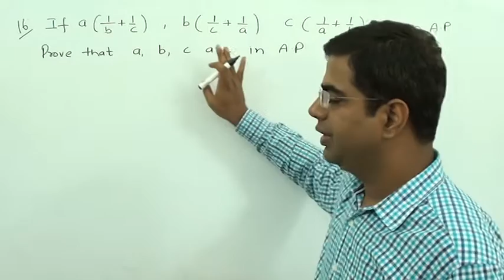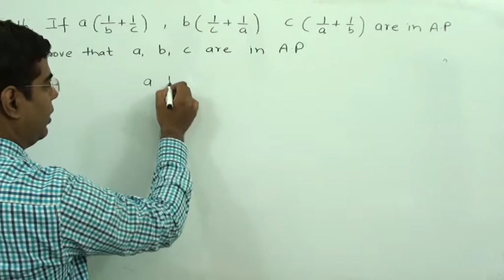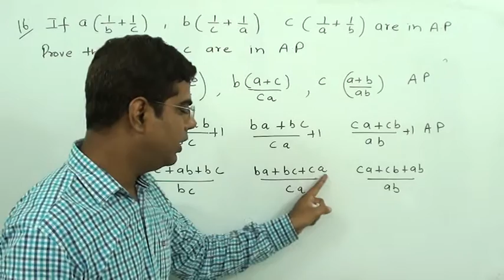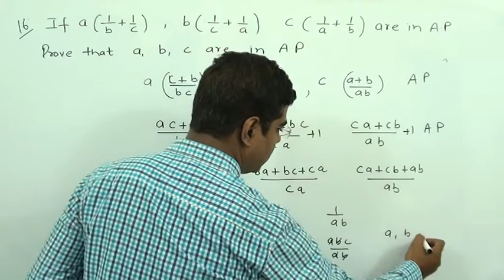Sequences & Series class 11 ncert Miscellaneous chapter 9 question 16 solution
cbse 11 sequences and series ,sequences and series for jee mains ,sequences and series for jee advanced,
 chapter 9 ex9 miscellaneous q16